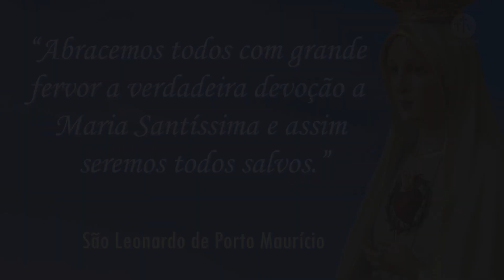Frases Marianas - São Leonardo de Porto Maurício - Arautos do Evangelho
De Maria nunquam satis... Essa frase repetidas inúmeras vezes por S. Bernardo de Claraval e a convicção de tantos santos que afirmam que ainda não se falou o suficiente da Virgem Maria, pois Ela é a mãe de Deus. Por Ela chegaremos a bom porto, por Ela seremos levados até seu Filho Jesus Cristo... Esse novo programa da TV Arautos tem como objetivo levar aos corações de nossos assinantes amigos, uma mensagem mariana cheia de fé, luz e paz. Os Arautos do Evangelho são uma Associação de Direito Pontifício fundada pelo Mons. João S. Clá Dias.

São Leonardo de Porto Maurício

“Abracemos todos com grande fervor a verdadeira devoção a Maria Santíssima e assim seremos todos salvos.”